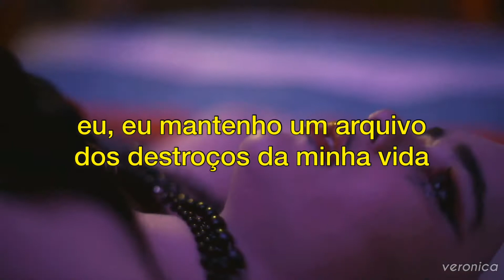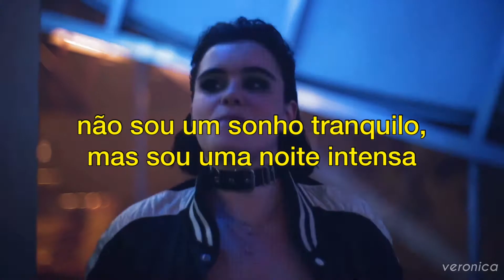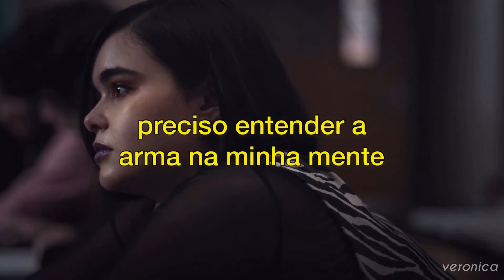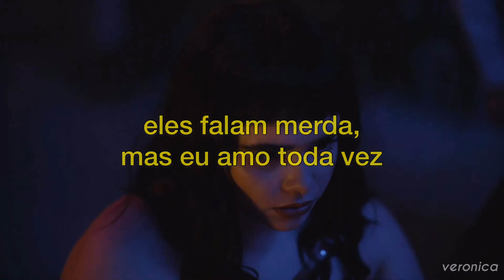kat euphoria | nightmare [tradução/legendado]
Série: Euphoria

Letras
If I shall die before I 'wake

I, I keep a record of the wreckage of my life
I gotta recognize the weapon in my mind
They talk shit, but I love it every time

I've tasted blood and it is sweet
I've had the rug pulled beneath my feet
I've trusted lies and trusted men
Broke down and put myself back together again
Stared in the mirror and punched it to shatters
Collected the pieces and picked out a dagger
I've pinched my skin in between my two fingers
And wished I could cut some parts off with some scissors

Come on, little lady, give us a smile
No, I ain't got nothin' to smile about
I got no one to smile for, I waited a while for
A moment to say I don't owe you a goddamn thing

I'm no sweet dream, but I'm a hell of a night
That I'm no sweet dream, but I'm a hell of a night

No, I won't smile, but I'll show you my teeth
And I'ma let you speak if you just let me breathe
I've been polite, but won't be caught dead
Lettin' a man tell me what I should do in my bed
Keep my exes in check in my basement
'Cause kindness is weakness, or worse, you're complacent
I could play nice or I could be a bully
I'm tired and angry, but somebody should be

Someone like me can be
A real nightmare, completely aware
But I'd rather be
A real nightmare than die unaware, yeah
But I'm glad to be
A real nightmare, so save me your prayers